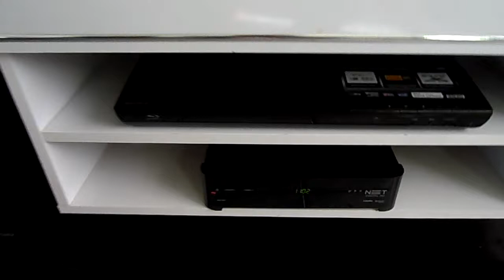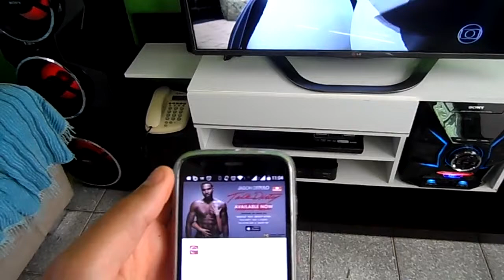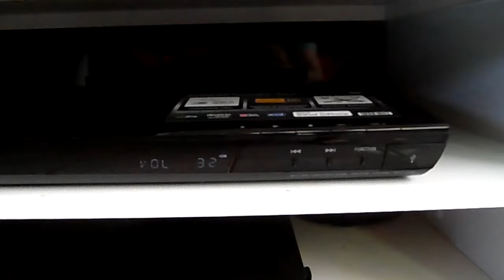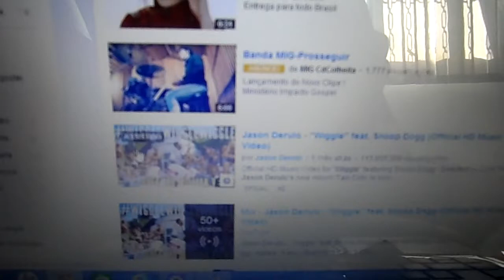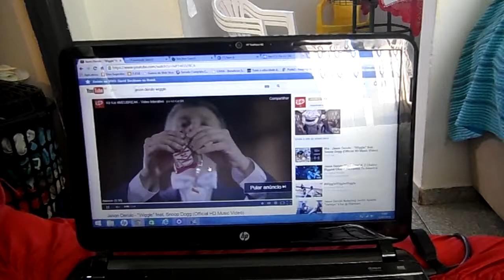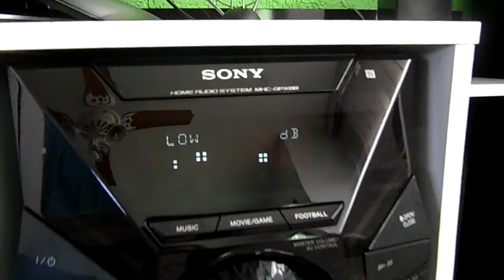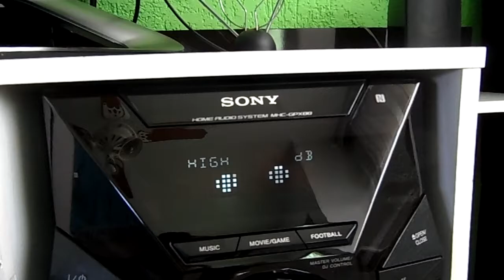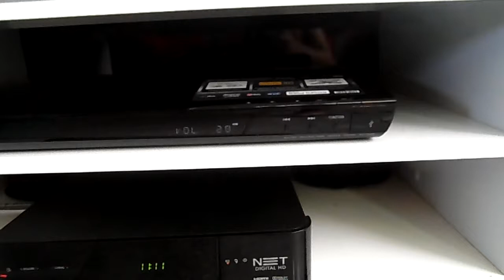GPX88 e HT E490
Show de bola essa música, a Sony emite qualidade tremenda nos dois aparelhos.
Música de Jason Derulo - Wiggle feat. Snoop Dogg